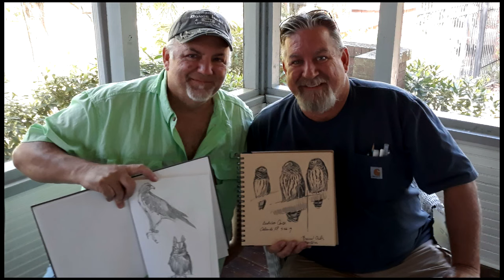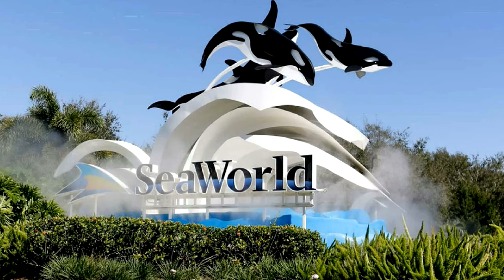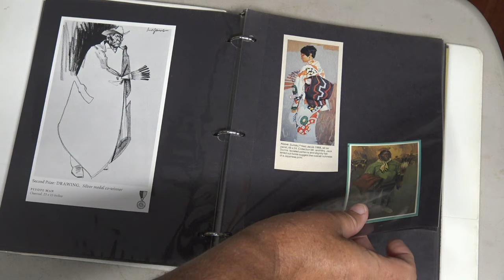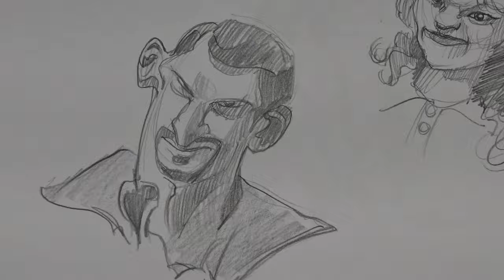5 Rules to Follow for Overcoming Artist's Block.- Ronnie Williford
For those who know the secret, artist's block is never a problem. The frustration isn't, "What should I draw?". It's, "Which one of these great ideas should I do first?".